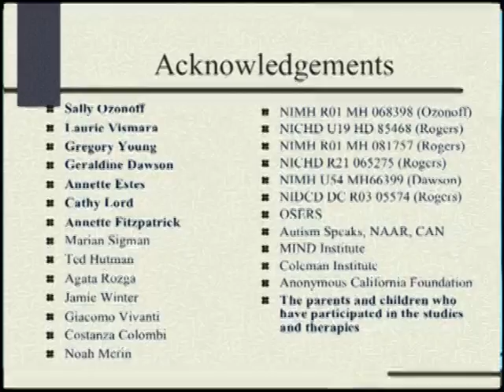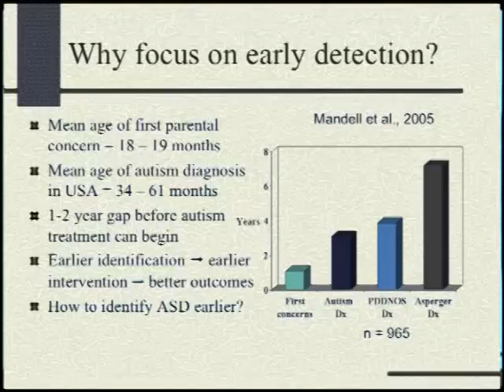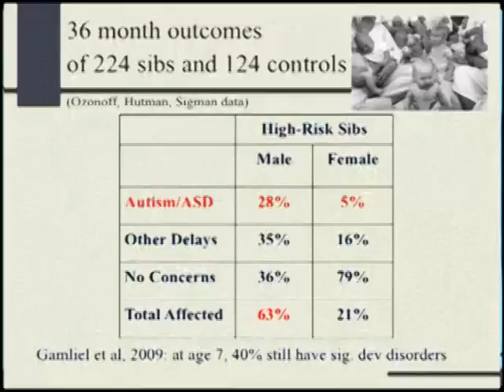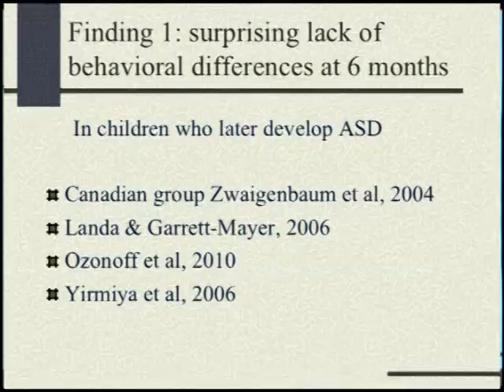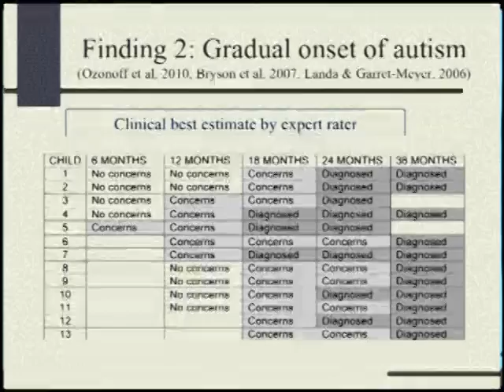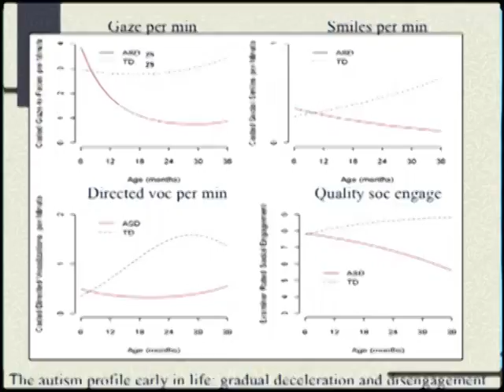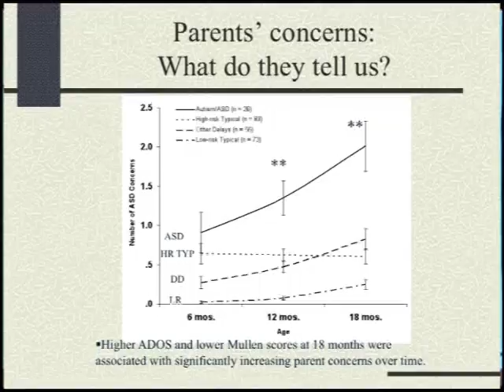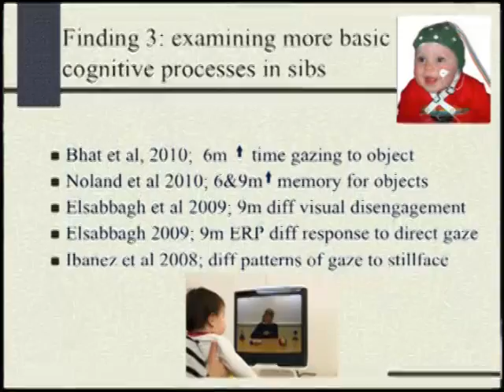(Part 1/4) Early diagnosis and early treatment of ASD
Early diagnosis and early treatment of ASD

Sally Rogers
Professor Department of Psychiatry and Behavioral Sciences, UC Davis M.I.N.D.
Institute, Sacramento, CA, USA